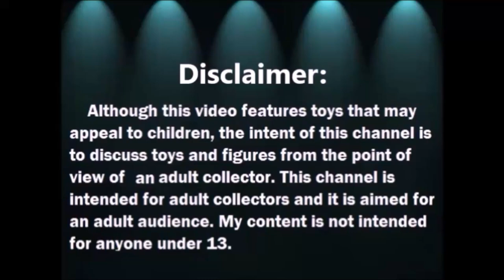Haul del Tianguis: Monster High Mystery Minis